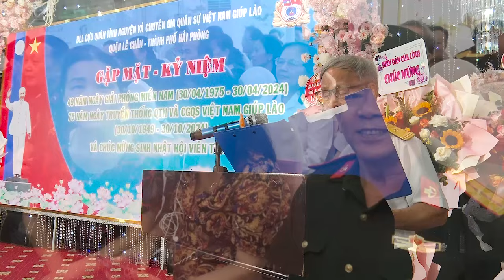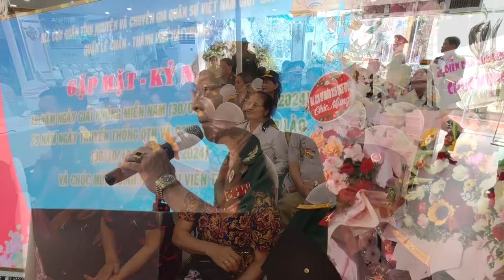Quân Tình nguyên & CGQS Việt Nam giúp Lào quận Lê Chân HP gặp mặt 2024